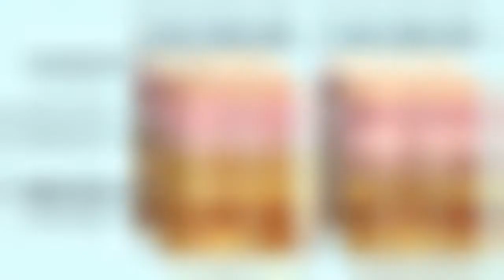Does A Raw Food Diet Get Rid of Cellulite